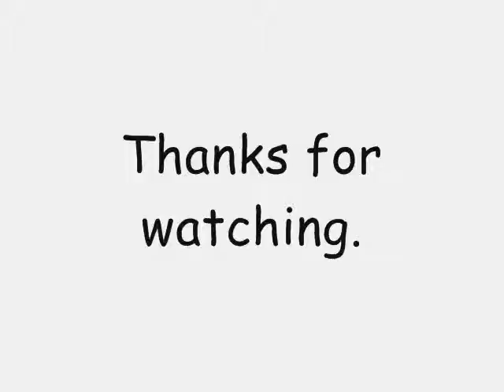Beginning - Owly - Linerider.org/IRTL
For anomaly's contest.